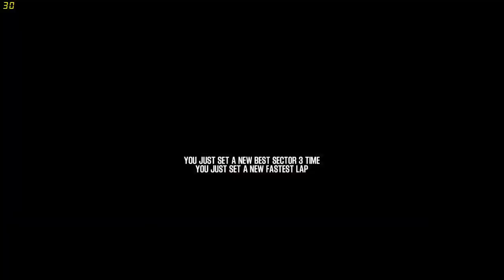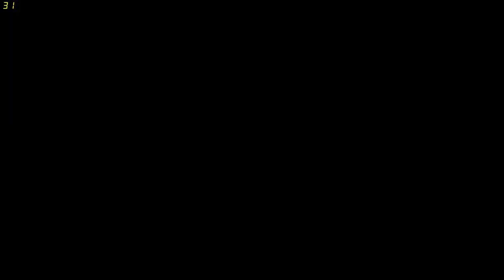Need for Speed | Shift 2 Unleashed | Time Attack | Time Attack World Championship | #39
Welcome to another let's play video of Need for Speed Shift 2 Unleashed with the Dragon by Projects, join us on our adventures through games.

Shift 2: Unleashed (also known as Need for Speed: Shift 2 – Unleashed) is a racing video game, the seventeenth installment of the Need for Speed series. It was developed by Slightly Mad Studios and published by Electronic Arts. The game serves as a direct sequel to Need for Speed: Shift and expands on many aspects that were introduced in the original.[3][4] Shift 2: Unleashed was released worldwide during March and April 2011.[2][1]
Shift 2: Unleashed features over 145 cars from more than 37 manufacturers and over 36 different tracks, which players can compete in several types of races.[5][6] Players can also compete online.[7][8] The game also features three new main additions: an in-helmet camera, night-time racing and the Autolog feature introduced with Need for Speed: Hot Pursuit.